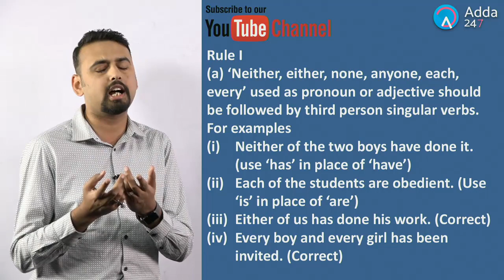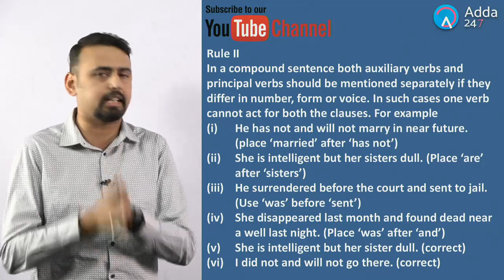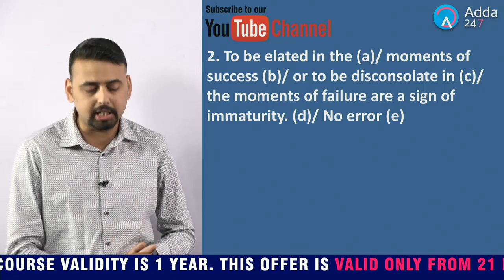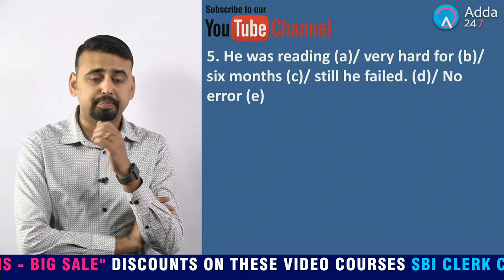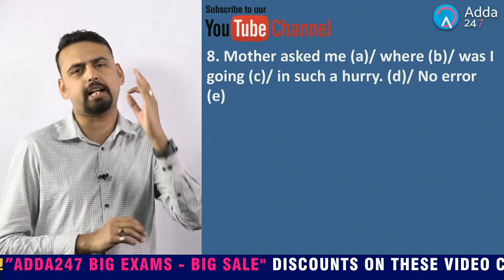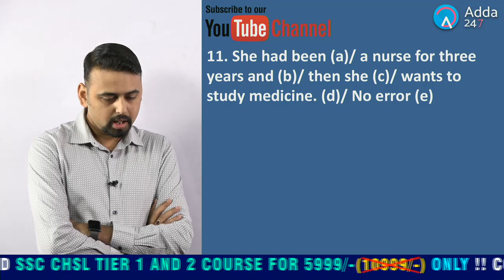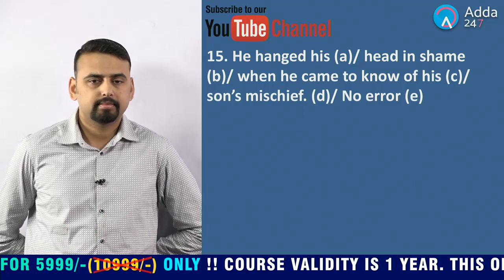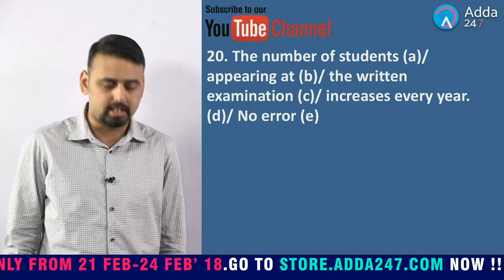Most Important Rules Of English - Part 3 For SBI CLERK, SYNDICATE, SSC CHSL, CANARA BANK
SBIClerkAdda247 SBIClerk2021Adda247 Adda247 Most Important Rules Of English - Part 3 For SBI CLERK, SYNDICATE, SSC CHSL, CANARA BANK

1.To buy Banking & SSC Latest Pattern Video Courses of Adda247 - at Online Streaming, SD Card or Tablet

2. Download Adda247 App (India's No.1 App for Bank & SSC Exams)

4. Get all updates on facebook, like us our facebook

5.